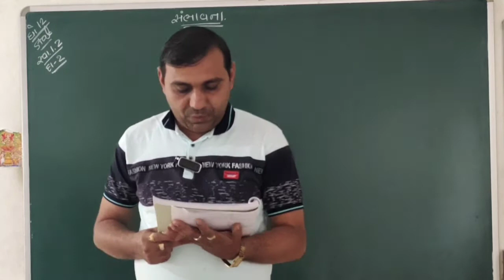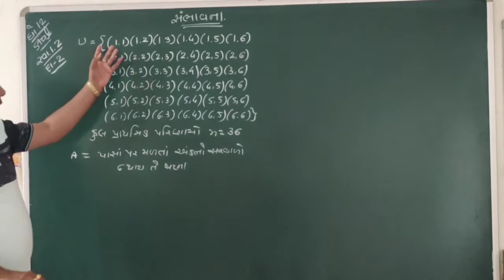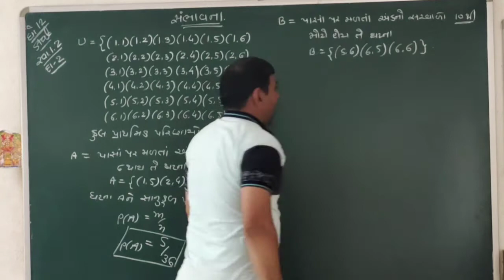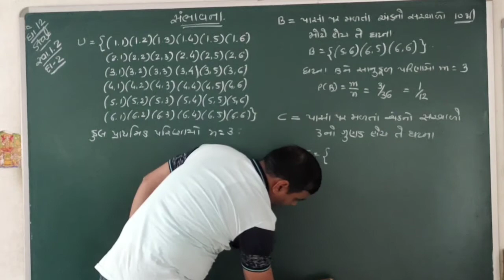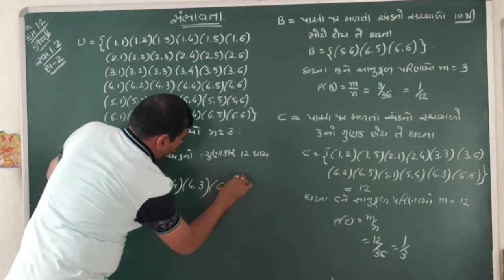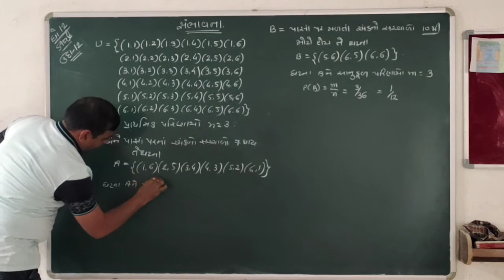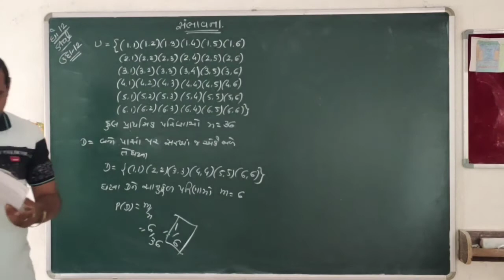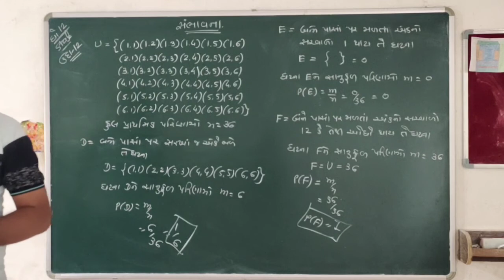STD 12 || STATISTICS || SAMBHAVANA || LEC.10|| PART.2|| CHA. 1|| આંકડાશાસ્ત્ર || સંભાવના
Active Education Botad

By : Dineshbhai Jakhaniya
Mo.87804 71515